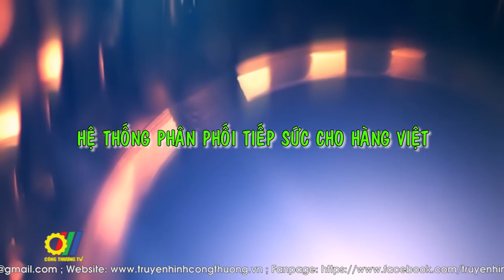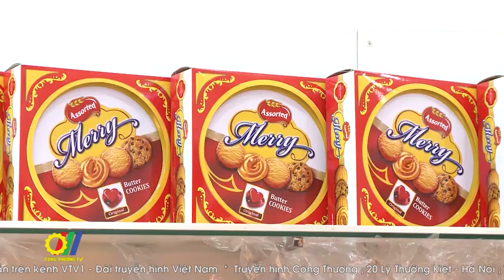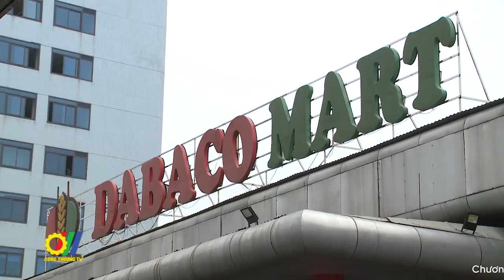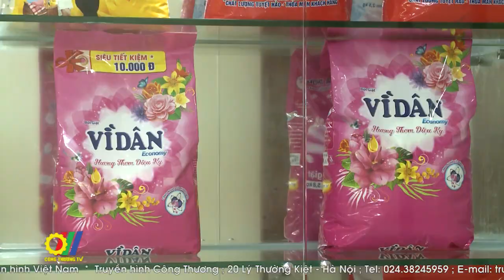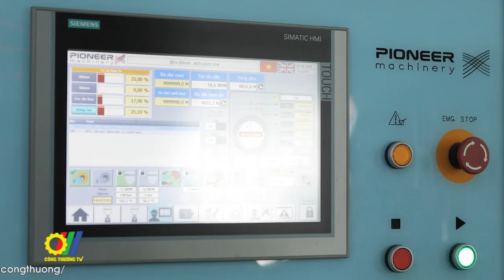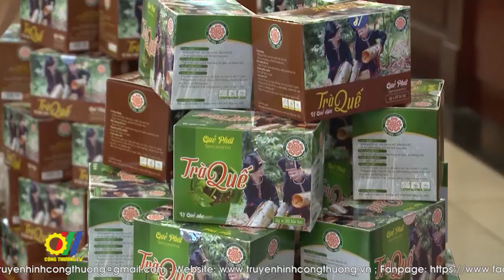Hệ thống phân phối tiếp sức cho Hàng Việt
Thị trường bán lẻ Việt Nam được nhận định là một mảnh đất màu mỡ với rất nhiều tiềm năng, dư địa có thể khai thác, tuy nhiên doanh nghiệp cần nhận định và nắm bắt xu hướng mới nếu muốn chiếm lĩnh được thị trường đang có sức cạnh tranh gay gắt này…